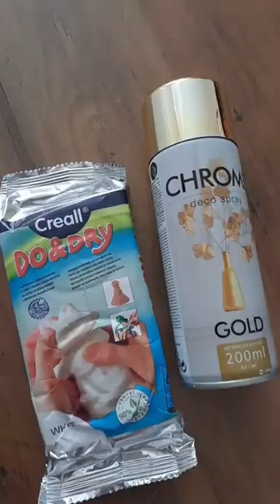Leinwand DIY Action